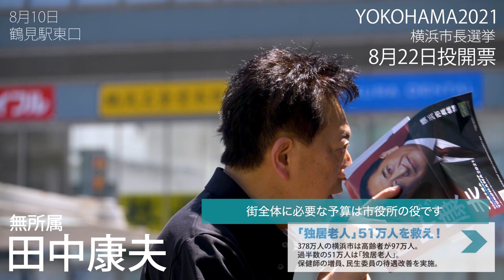田中康夫 横浜市長選挙 8月10日 鶴見駅前街宣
8月22日投開票 横浜市長選挙